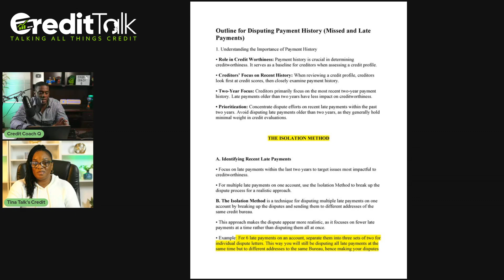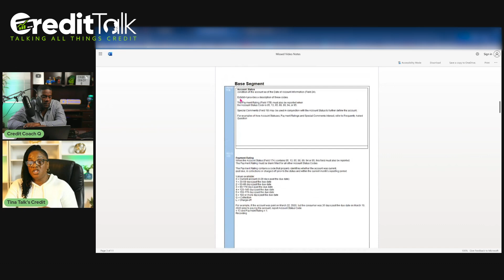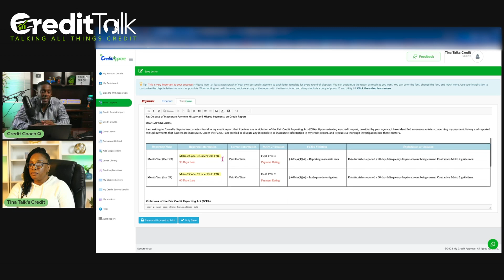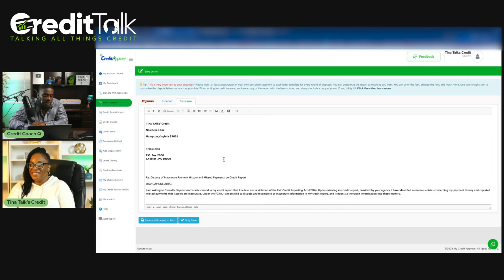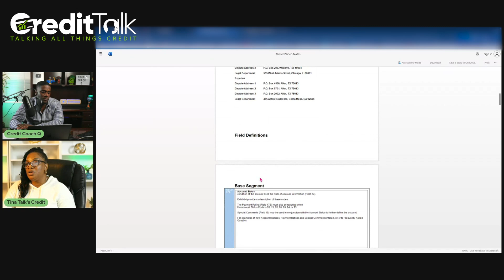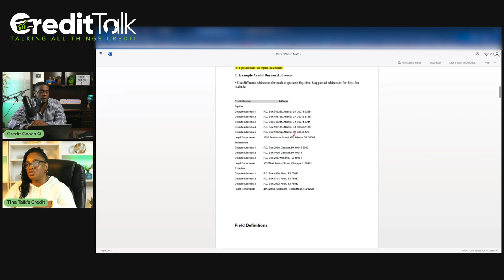How to Remove Late Payments In 30 Days!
Book a Consulting Call

🦸🏽‍♀️Get Credit Repair Service
Fix My Credit | Tina Talk's Credit

Lots of FREE stuff! 🆓

Content on the Tina Talks Credit channel is based on personal opinions. Advice on this channel does not guarantee results. Please consult with a certified financial advisor or use your own and credit cards.

📝Yes, We Make Customized Dispute Letters!